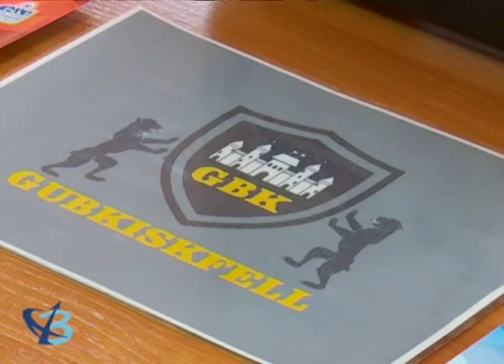«Игра престолов» на ноябрьском озере 12+